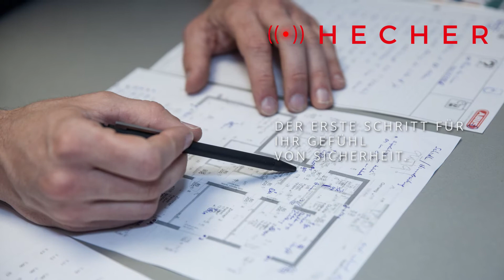Hecher Sicherheitssysteme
Alarmanlagen, Videoüberwachungsanlagen, Video Sprechanlagen
Lichttechnik, Komfortsteuerungen - BUS Technik, Sicherheitstechnik,
Elektrotechnik